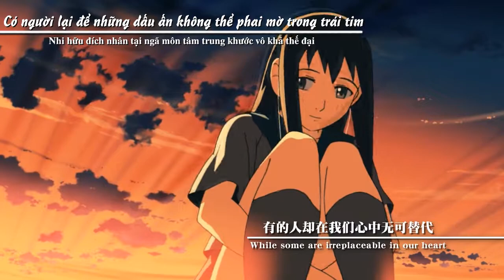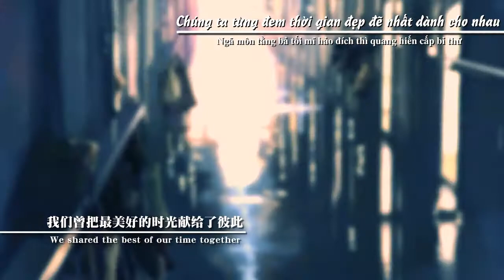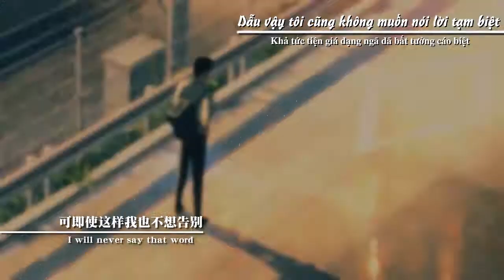[ASMV] Sayonara iwanai さよならは言わない | Oda Kazumasa [English-Lời dịch-Hán Việt-中文字幕]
INFORMATION
◙ Song : Sayonara iwanai / さよならは言わない /不说再见 / Don't say goodbye/ Không thể nói tạm biệt
◙ Artist : Oda Kazumasa / 小田和正
◙ Editor : 蒙奇「D」路飞
◙ Subtitle : XupCua & Jacky Phan